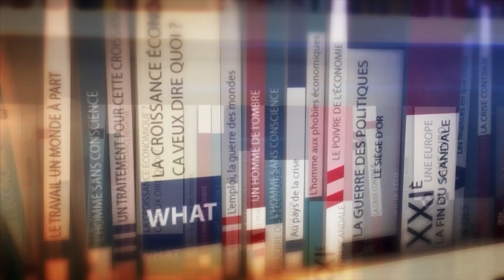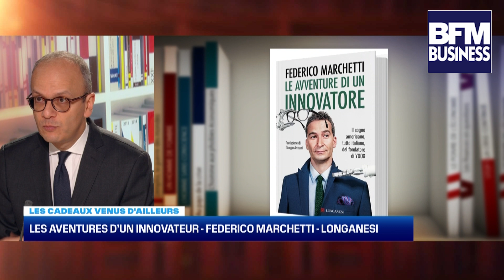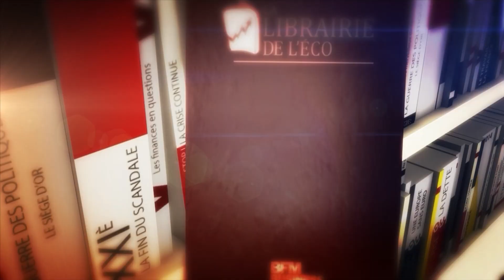🎁🎅✨LES CADEAUX VENUS D'AILLEURS | LA LIBRAIRIE DE L'ECO SPECIALE FETES DU 23 DECEMBRE 🎁🎅✨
🎁🎅✨Emission spéciale fêtes, toute l'équipe de la librairie vous propose une rétrospective de l'année 2023 et vous conseille les meilleurs livres à lire et à offrir à vous-même et à vos proches!

Vite c'est l'heure des cadeaux venus d'ailleurs! Découvrez la moisson d'études de l'année sur les sujets internationaux dans l'émission de Noël!

Retrouvez l'émission du 23 décembre en replay et en podcast sur toutes les plateformes:

Merci de nous suivre, bonnes fêtes à tous et bonne année 2024!
A la semaine prochaine et d'ici là bonnes lectures à tous!